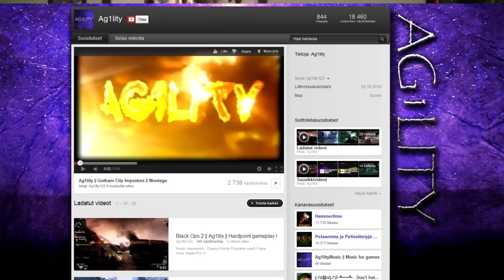Historian Eeppisin Stream? Sinun Avulla Se On Mahdollista!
ÄÄNESTÄ VIDEOSSA NÄKYVÄÄ KUVAA :)!